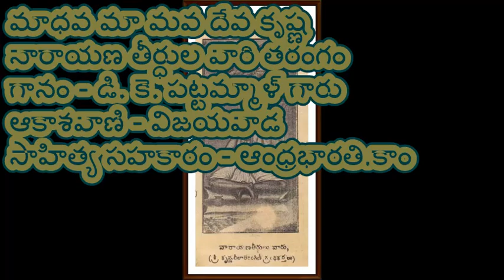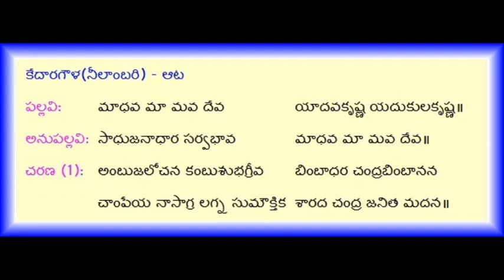మాధవ మా మవ దేవ కృష్ణ - గానం – డి. కె. పట్టమ్మాళ్ గారు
మాధవ మా మవ దేవ కృష్ణ
నారాయణ తీర్ధుల వారి తరంగం
గానం – డి. కె. పట్టమ్మాళ్ గారు
ఆకాశవాణి – విజయవాడ

సాహిత్య సహకారం - ఆంధ్రభారతి.కాం

madhava mamava deva,   narayanateerdha, taramgam, d k pattammal,